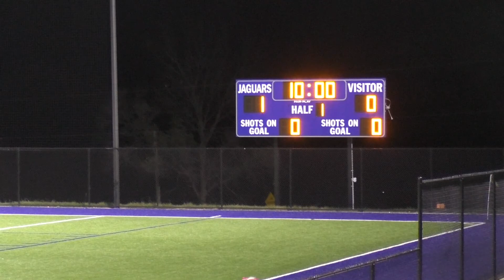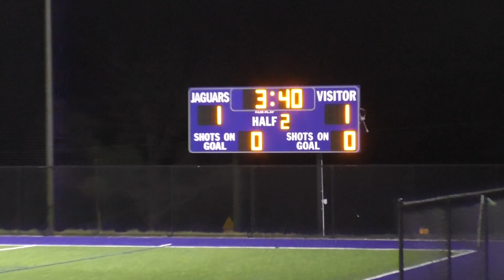20201019 Park Hill v BSS Varsity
missing a few minutes in the middle of the first half. sorry